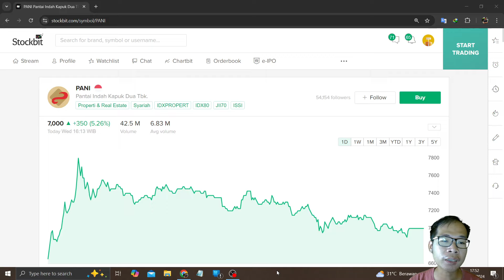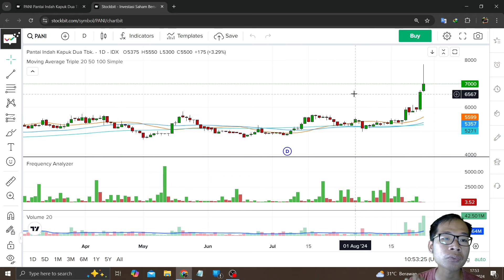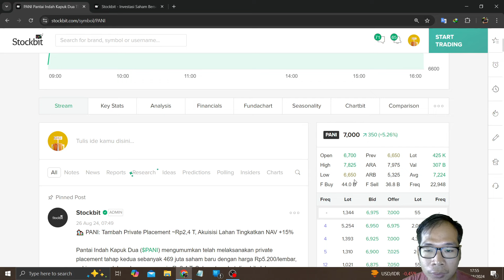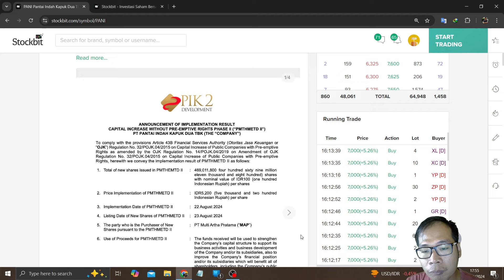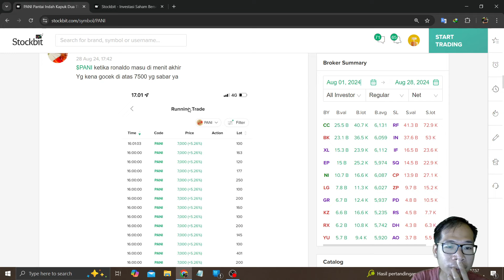Bahas Saham PANI Naik Terus Efek Private Placement ~Rp2,4 T, Akuisisi Lahan Tingkatkan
Di video kali ini saya akan: Bahas Saham PANI Naik Terus Efek Private Placement ~Rp2,4 T, Akuisisi Lahan Tingkatkan